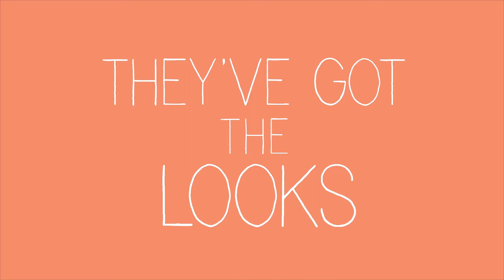Rocksteppy Official Trailer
Official trailer for the feature-length mockumentary, Rocksteppy